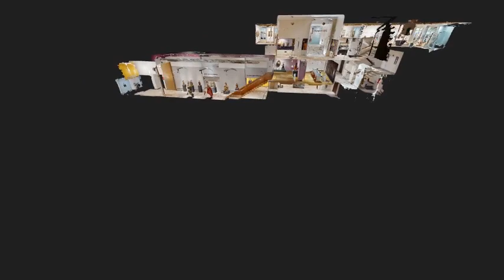Visita virtual a las exposiciones de Cristóbal Ramos y Manolo Cuervo en la Fundación Cajasol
Te invitamos a conocer de manera virtual las exposiciones  “Cristóbal Ramos: cuando el barro cobra vida” y “Manolo Cuervo + Semana Santa. Una visión de las cofradías desde la vanguardia”, organizadas por la Hermandad del Museo y el Consejo General de Hermandades y Cofradías de Sevilla respectivamente, con la colaboración de la Fundación Cajasol.